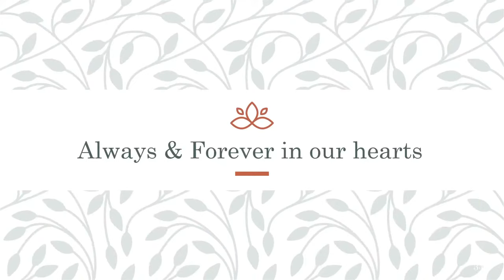Parkside Funerals Live Stream for the Funeral Service of Mrs Shirley Sturzaker